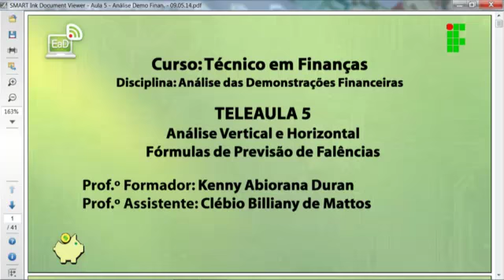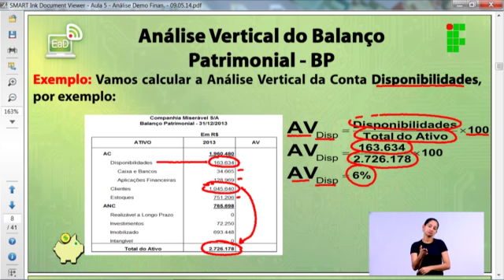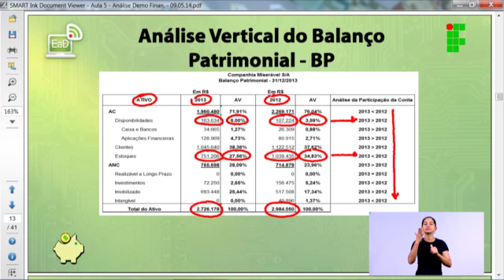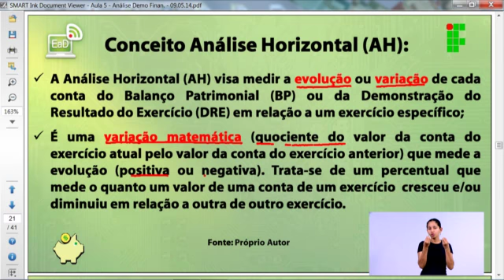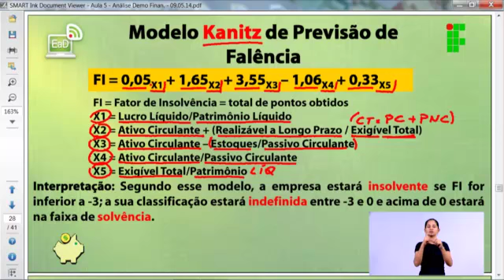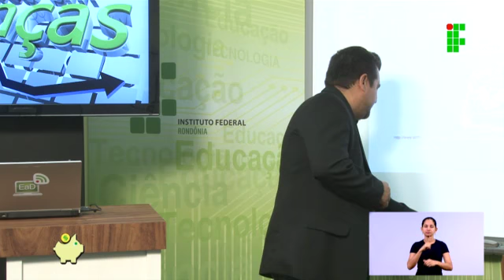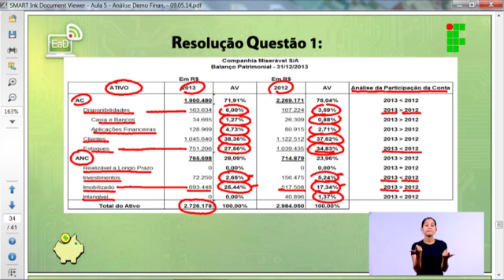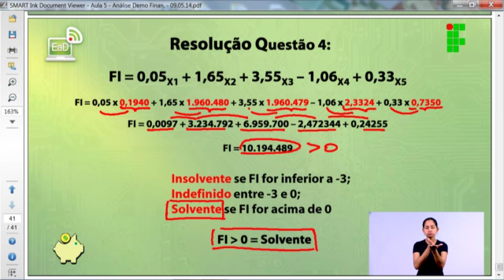Análise das Demonstrações Financeiras Aula 05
Aula 05 de Análise das Demonstrações Financeiras do Curso Técnico em Finanças (turma 2013), ministrada pelo IFRO - Instituto Federal de Educação, Ciência e Tecnologia de Rondônia, Câmpus Porto Velho Zona Norte.